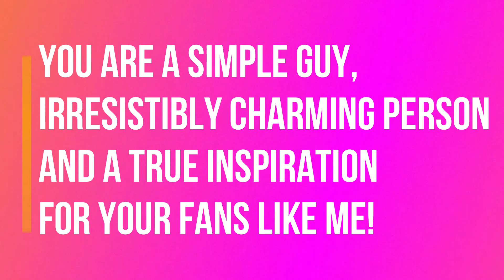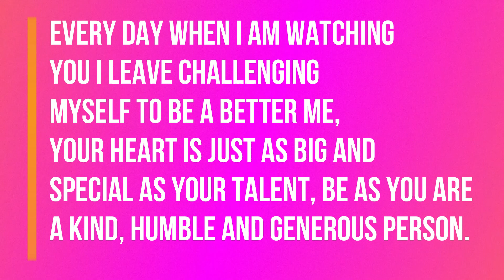HAPPY BIRTHDAY HARRY!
I don’t own any of the videos If any of these are your’s just tell me to give you a credit!